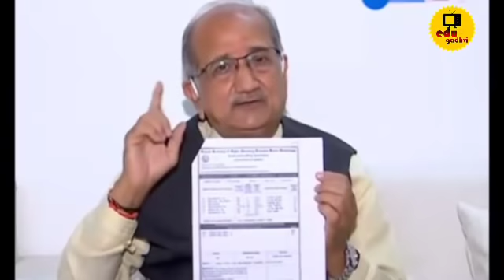શિક્ષણ મંત્રીએ કરી મોટી જાહેરાત | GSEB Gujrat Board News | Breaking News, SSC and HSC Latest News 🔴